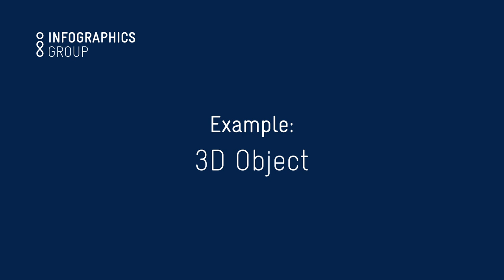Augmented Reality: Interaction with Object